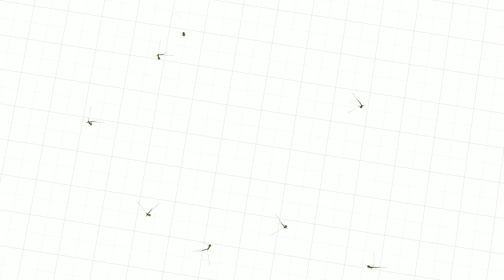The Warris Group 6877 196 St Surrey B.C.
This beautiful home is in a fantastic location close to the Willowbrook mall, schools, and parks. There is more than enough space for family and guests as you can find 3 bedrooms upstairs, 2 bedrooms in the fully finished basement & 5 bathrooms in total including the coach house. In your backyard, you will find a wonderful private space to enjoy BBQs and the outdoors. Looking to relax choose a spot in the living room in front of the gas fireplace or soothe tired bones in the ensuite jacuzzi tub. The 1 bedroom coach house has in-suite laundry. The fully finished 2 bedroom basement suite in the main house has a separate entrance. A new hot water tank was put in the main house in July 2022.. Updated to gas range and roughed in for heat pump!